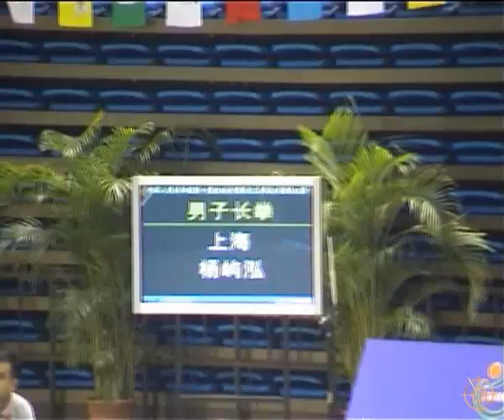Yang yu hong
yang yu hong, 10th all china games, score 9.54.